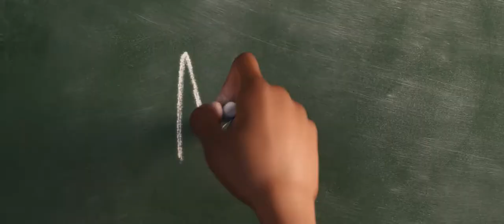Soul | Official Trailer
Everybody has a soul. Joe Gardner is about to find his. Watch the new trailer for Disney and Pixar’s Soul, in theaters June 19.

About Soul:
Joe Gardner is a middle-school band teacher who gets the chance of a lifetime to play at the best jazz club in town. But one small misstep takes him from the streets of New York City to The Great Before – a fantastical place where new souls get their personalities, quirks and interests before they go to Earth. Determined to return to his life, Joe teams up with a precocious soul, 22, who has never understood the appeal of the human experience. As Joe desperately tries to show 22 what’s great about living, he may just discover the answers to some of life’s most important questions.

Featuring the voices of Jamie Foxx, Tina Fey, Phylicia Rashad, Angela Bassett, Ahmir Questlove Thompson, Daveed Diggs, “Soul” is directed by Academy Award® winner Pete Docter (“Inside Out,” “Up”), co-directed by Kemp Powers (“One Night in Miami”) and produced by Academy Award nominee Dana Murray (Pixar short “Lou”). Globally renowned musician Jon Batiste will be writing original jazz music for the film, and Oscar®-winners Trent Reznor and Atticus Ross (“The Social Network”), from Nine Inch Nails, will compose an original score that will drift between the real and soul worlds.